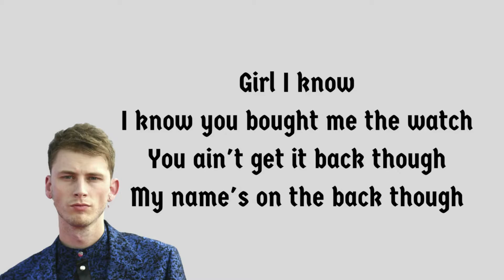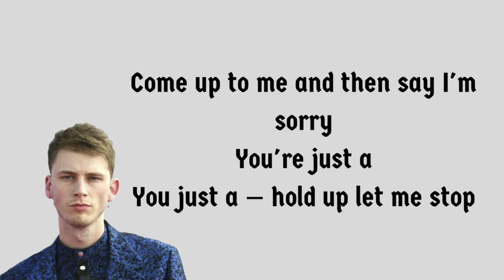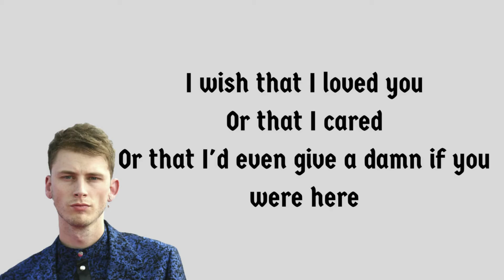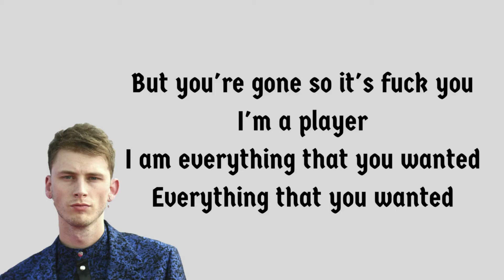Machine Gun Kelly - The Break Up Lyrics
I don't usually post lyric videos but I might start to post them more if you guys want them. I know this is a 5h channel but I can post any song so tell me which song to do next. Thank you for the support. Have a good weekend